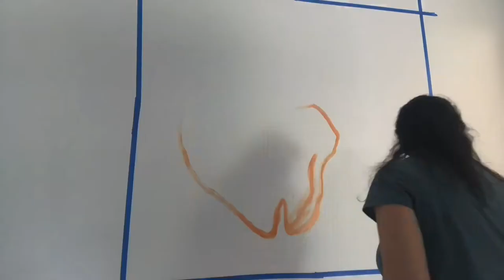Tiger Fever! Surprise Mural For A Clemson Alumni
I had a little change in my schedule this week. Instead of painting at Middleton Place with My Traveling Easel, a client called and asked me if I would paint a 5’ x 5’ tiger paw as a last minute surprise for her husband!